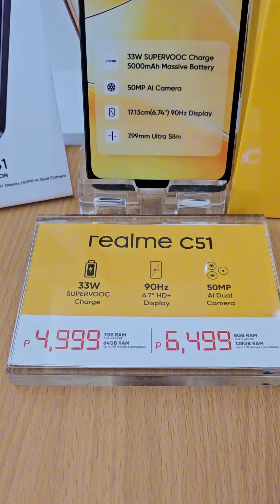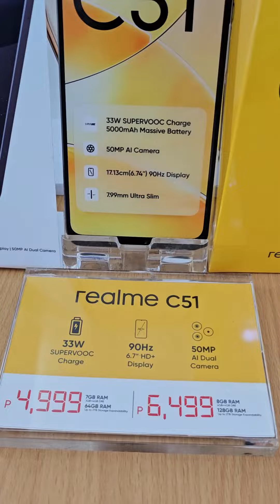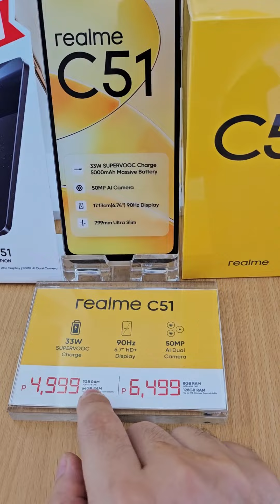Realme C51|Mapa wow kana lang talaga sa ganda ng specs nito😱😱